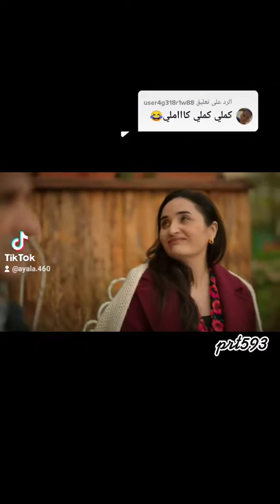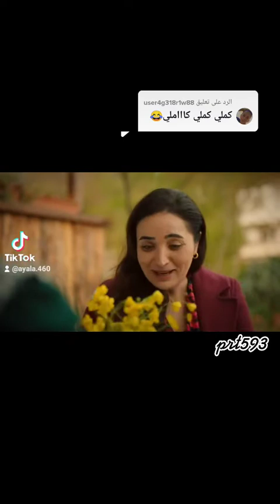مسلسل اخواتي الحلقة 42 كاملة مدبلجة القسم العاشر